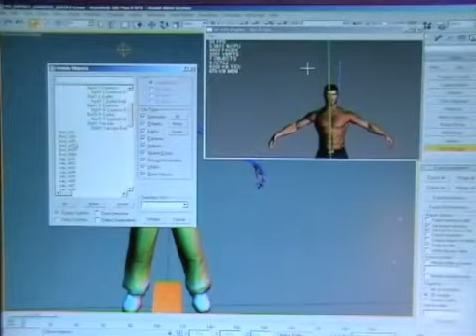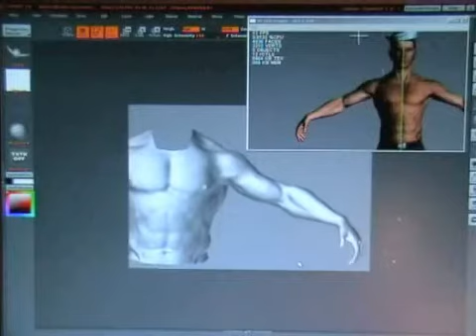Трейлер Silent Hunter 4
Темой третьей части дневников разработчиков стали персонажи игры. Также представлена возможность познакомиться с командой дизайнеров проекта.